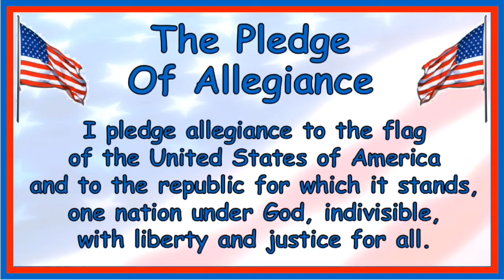GKE Morning Announcements 10/14/20